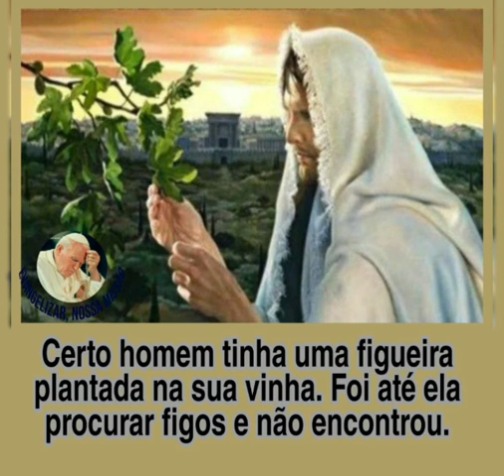Clique e ouça o Evangelho do dia com- Ione Cruz 🙏